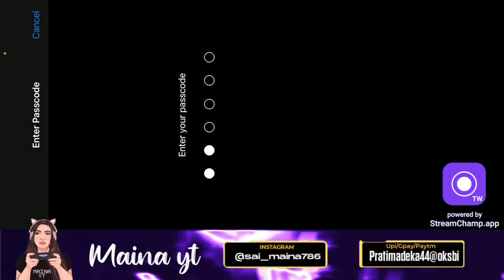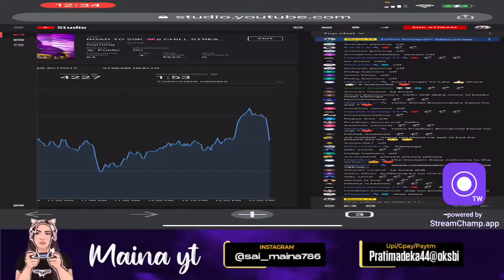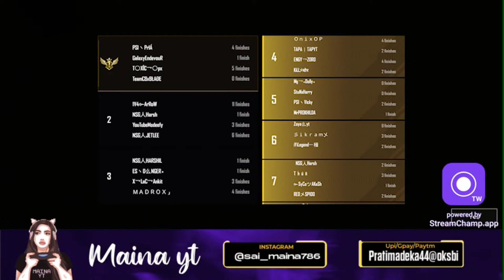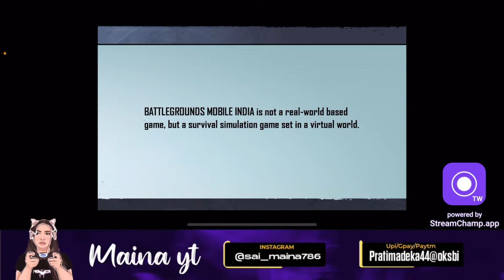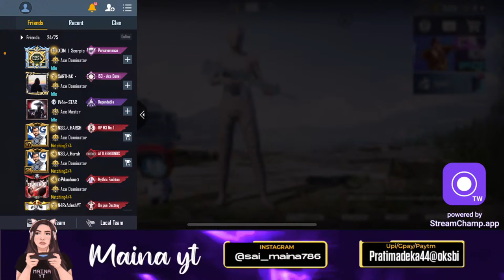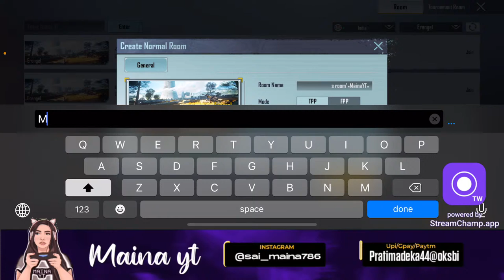ROAD TO 20K 💓|| CHILL STREAM WITH TEAMCODE & RANDOM FUN | RP GIVEAWAY & UC GIVEAWAY CUSTOM ROOMS